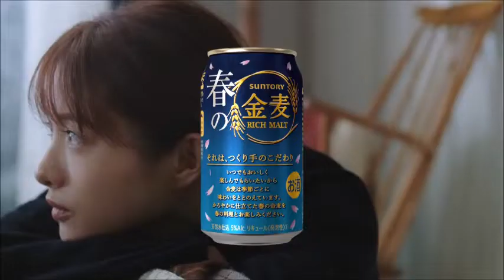石原さとみさん 金麦CM（春夏秋冬～冬） ～ cp